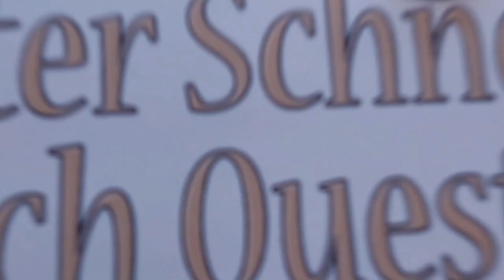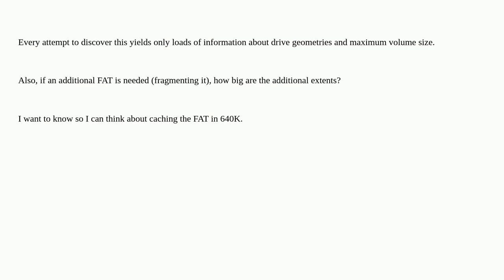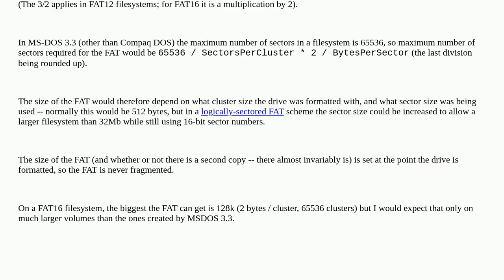Retrocomputing: What was the initial size of the file allocation table for a newly-formatted hard...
What was the initial size of the file allocation table for a newly-formatted hard drive in MS-/PC-DOS 3.3?

A special thanks goes out to the community

  file-system ms-dos